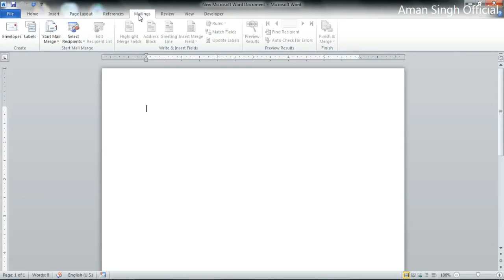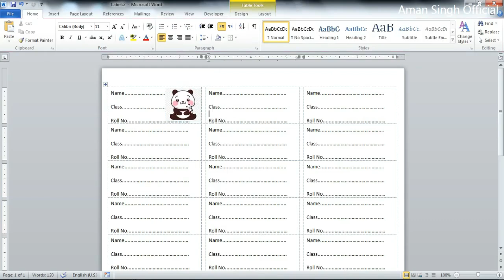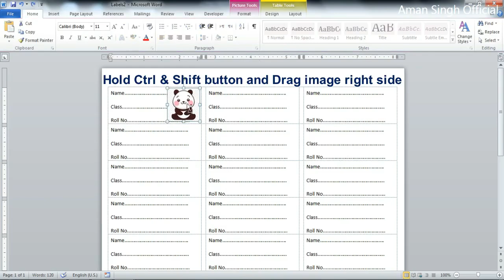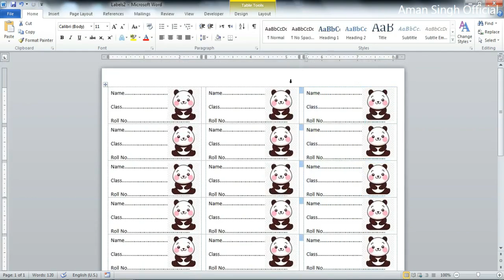Create a sheet of name tags or address labels using Microsoft Word - Name tags, Book tags etc.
in video i am going to show you, how to create a sheet of name tags or address labels using Microsoft Word.
so if you are going to create name tags or address tags then you have to watch this video carefully.